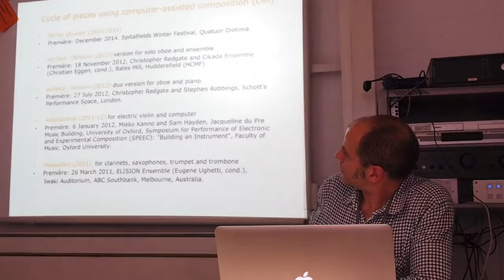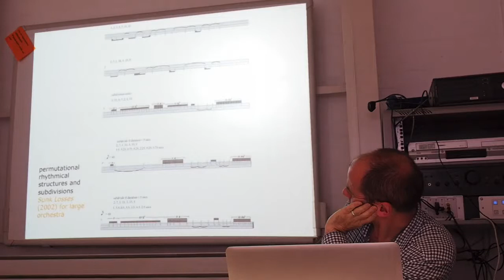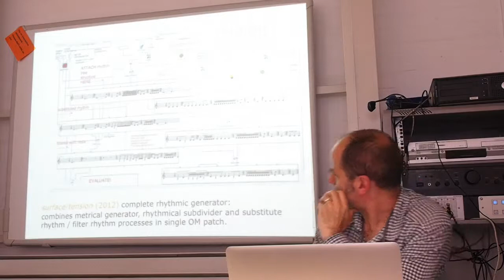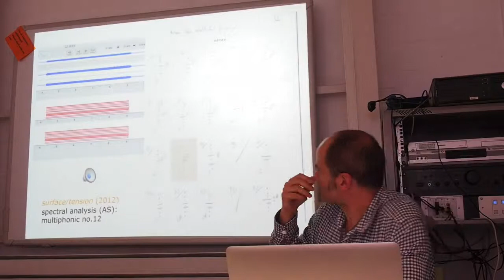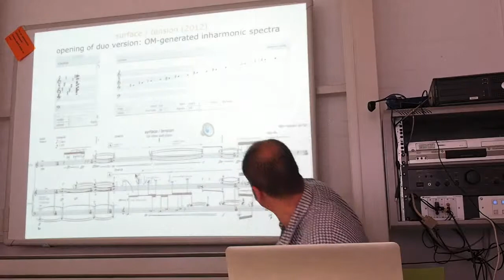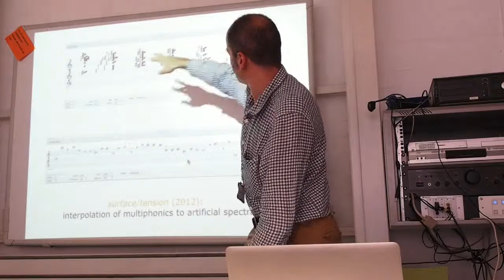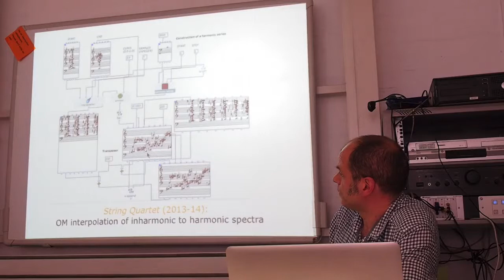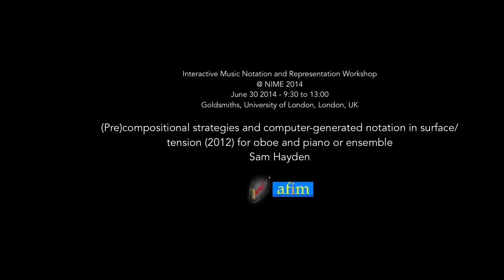Interactive Music Notation and Representation Workshop @NIME2014 #8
(Pre)compositional strategies and computer-generated notation in surface/tension (2012) for oboe and piano or ensemble
Sam Hayden